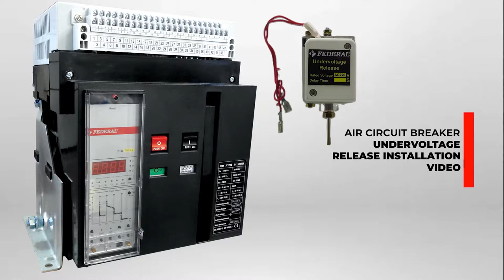Air Circuit Breaker Undervoltage Release Installation Video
Undervoltage release is used for tripping air circuit breaker in case of undervoltage conditions or phase disconnection. There are two types of undervoltage releases as instant tripping and delayed tripping types. Undervoltage releases with time delay have 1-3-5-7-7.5 sec options.